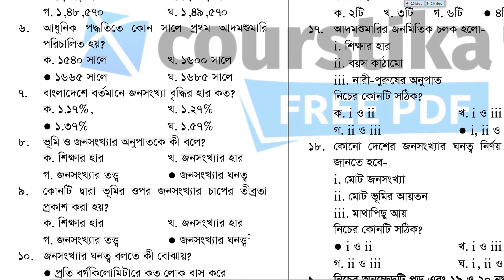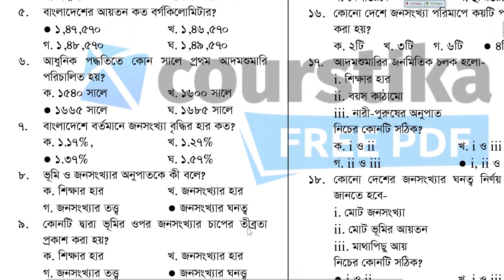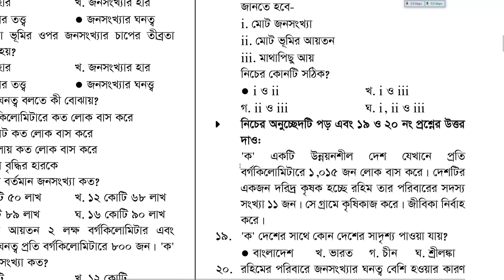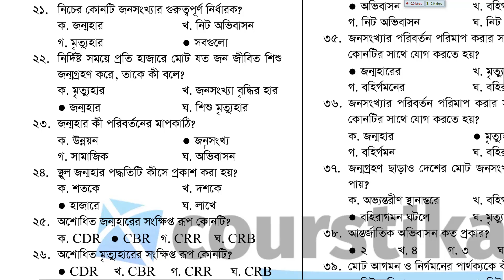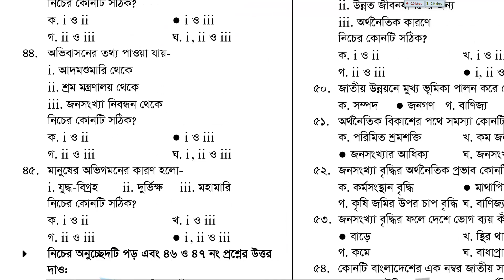HSC 2022 Economic 2nd paper mcq suggestion |এইচএসসি অর্থনীতি ২য় পত্র নৈর্ব্যক্তিক সাজেশন ২০২২